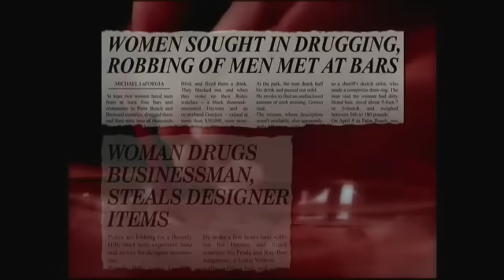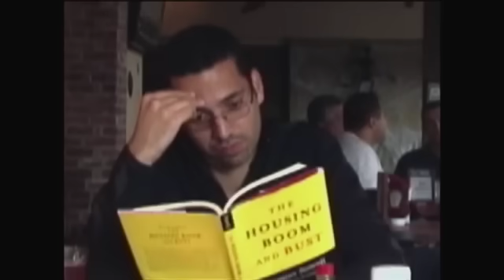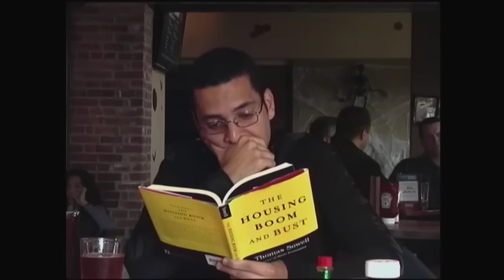Woman Drops Powder in Her Date's Drink | What Would You Do? | WWYD | ABC News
A woman drops an unknown powder in her date's drink when he leaves her alone at the bar for a few moments. Would you speak out if you saw potential danger for the date? Would you be worried about the possibility of date rape?

“What Would You Do?” (WWYD?) explores the varying answers with the help of hidden cameras capturing individuals who have been placed within seemingly everyday situation that quickly go awry. The individuals on this hidden camera show are forced to make tough calls when directly faced with situations of racism, violence, hate crimes, and other hot button cultural issues. Catch John Quinones reporting on these individuals as they make split-second decisions to intervene or mind their own business.

“What Would You Do?” airs Friday nights at 9|8c on ABC.

The hit, hidden camera show, hosted by ABC News correspondent John Quinones, in which unknowing bystanders are placed in uncomfortable, and often compromising real world scenarios in public. WWYD’s hidden cameras focus on the average person’s responses and reactions to these issues of social responsibility. Topics such as gay couples being affectionate in public, date rape, racism and racial profiling, interracial couples, abusive parents, drunk driving, and harassment of the homeless are touched upon in this series.

What would YOU do? Would you choose to intervene in these situations? Watch and join the discussion in the comments.

ABC News
Make ABC News your daily news outlet for breaking national and world news, broadcast video coverage, and exclusive interviews that will help you stay up to date on the events shaping our world. ABC News’ show roster has both leaders in daily evening and morning programming. Kick start your weekday mornings with news updates from Good Morning America (GMA) and Sundays with This Week with George Stephanopoulos. Get your evening fix with 20/20, Nightline, and ABC World News Tonight. Head to abc.go.com for programming schedule and more information on ABC News.